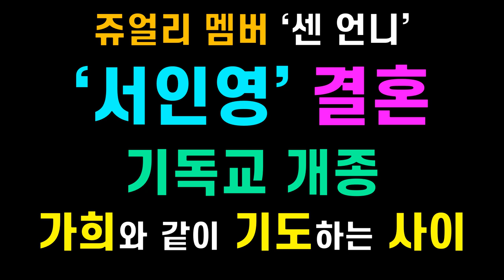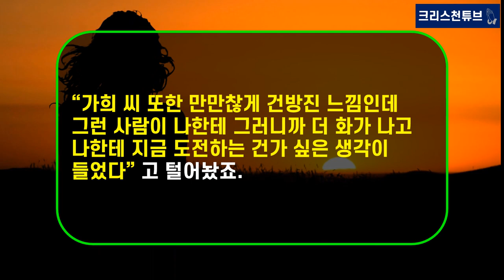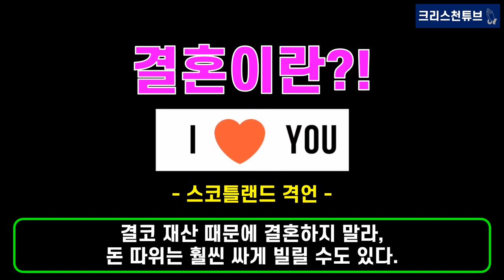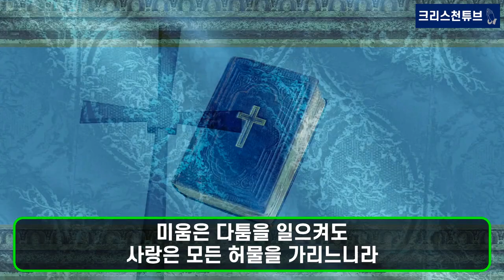[기독교 연예인] 쥬얼리 멤버 ‘센 언니’ ‘서인영’ 결혼! 서인영 기독교 개종 왜? 절친 박가희와 기도하며 눈물 흘리는 사이! 결혼을 진심으로 축하합니다!